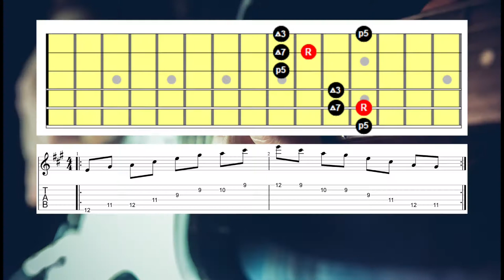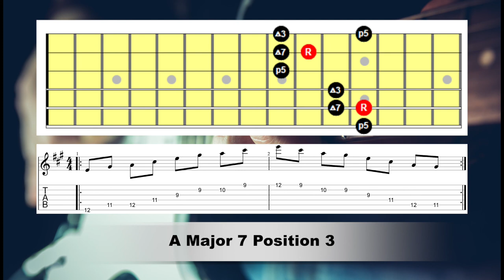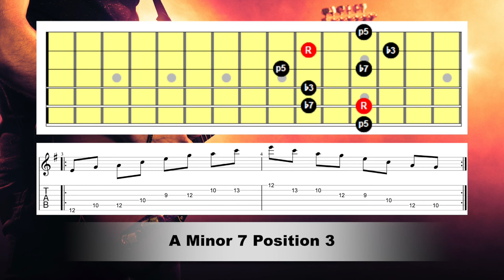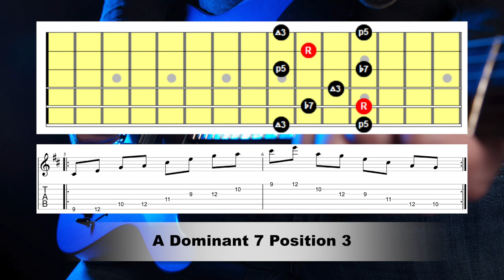Arpeggios Backing Track Position 3 - C Shapes | Six String Studies.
This will enable me to invest in better cameras, lights and other gear to make my videos even better.
All supporters will get a mention in a video as well as in the video description.
Many thanks, Jim.

In today's video, Arpeggios Position 3 - C Shape backing track,  you will be learning how to start using Arpeggios in Position 3.
This backing track is designed to help you practice all techniques necessary to start playing like your favourite guitarists!

Want To Learn:
7th, Minor 7, Major 7, Minor 7♭5, Sus, Diminished and Augmented Chords?
Licks & Runs?
Theory?
Arpeggios?